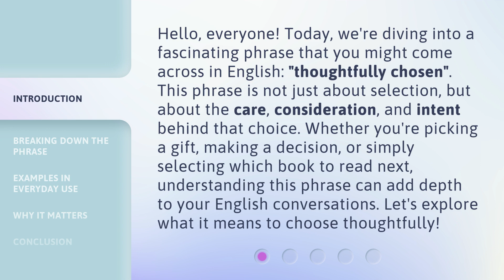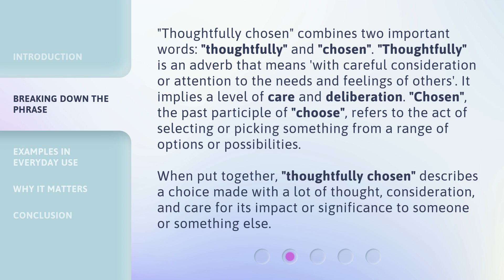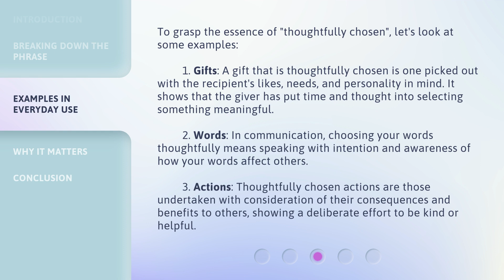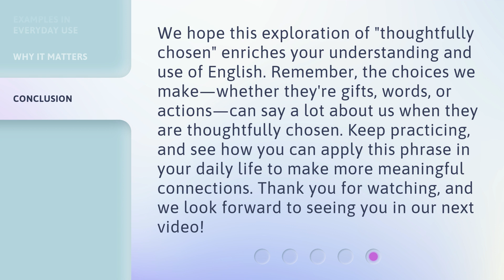The Art of Choosing Wisely: Understanding "Thoughtfully Chosen"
Mastering Decision-Making: The Art of Choosing Wisely • Learn the secrets to making thoughtful choices and mastering the art of choosing wisely in this insightful video.

00:00 • Introduction - The Art of Choosing Wisely: Understanding "Thoughtfully Chosen"
00:41 • Breaking Down the Phrase
01:23 • Examples in Everyday Use
02:07 • Why It Matters